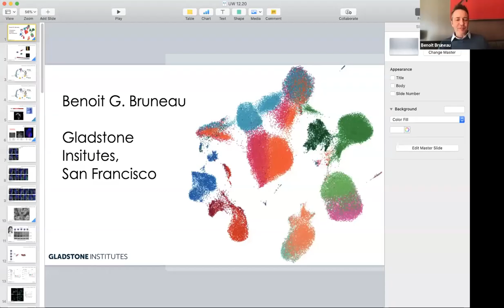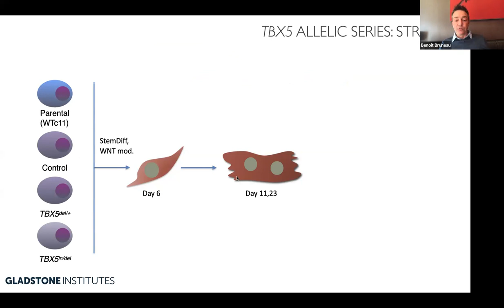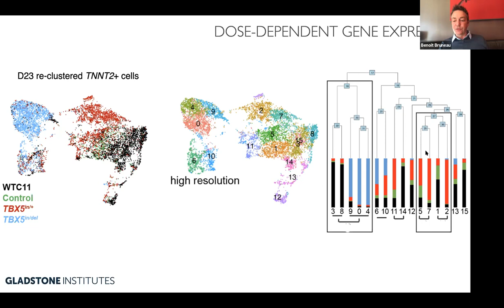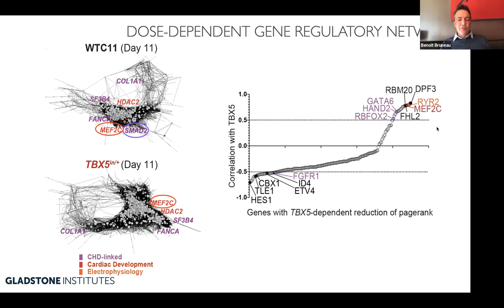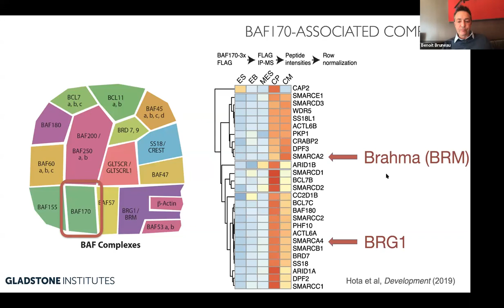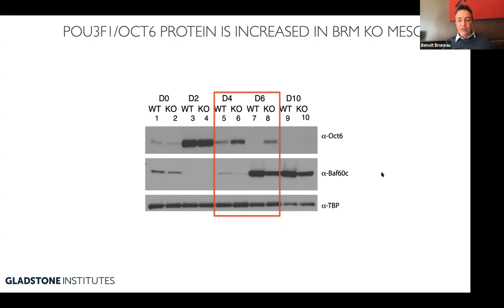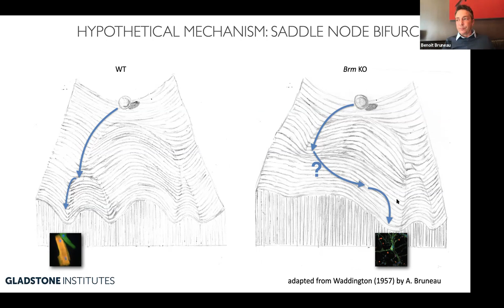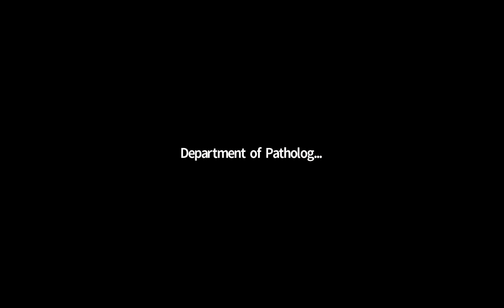UW Pathology Presents - Dr. Benoit Bruneau - Transcriptional Regulation of Heart Development and CHD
Benoit Bruneau, PhD
Director, Gladstone Institutes
Professor, Department of Pediatrics, UC San Francisco

“Transcriptional regulation of heart development and congenital heart disease”

Gene regulation controls cell fate and differentiation, and is disrupted in many diseases, including heart disease. In this seminar, the mechanisms of gene regulation in heart development and disease will be discussed, focusing on transcription factors and chromatin remodelers.